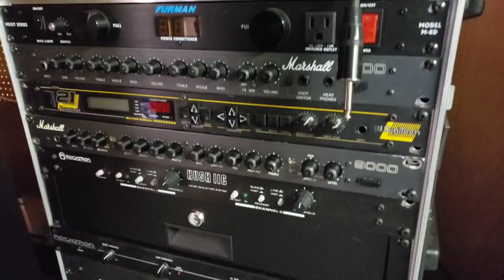Armored Amplification 50W Sabot!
When I tried the Armored Sabot for the very first time, I was floored! I'm so excited to hear that there's a newer version of the Sabot that has more bells and whistles!!

►  ►  Huge Shout OUT to everyone who's helped me push forward with my YouTube channel throughout the last four years. My channel would NOT be where it is without my fam!! That's all of you!! : )

About Louis:
Louis Torres is a New York based Hardcore/ Metal guitarist who formed DARKWRENCH. Has filled in with Sob from Merauder during writing sessions, was in Rampage with guys from Candiria, founded Karma, was in Blindside with Jerry Ex, formed Out of Line (Brooklyn) with Frank from Confusion, had a short stint in Confusion! and is one of the founding guitarists of Indecision.  NYHC for Life!!